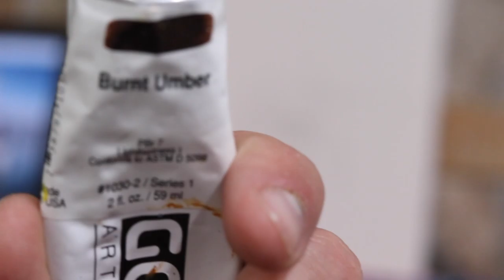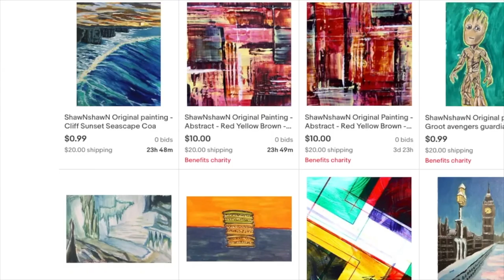Sailboat in Cove painting in acrylic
This is a painting tutorial of a sail boat in a cove.  The painting demonstration is in acrylic with time-lapse.  ShawNshawN has created over 500 artworks.